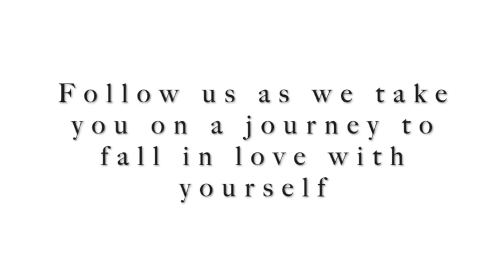Love yourself before loving someone else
There is nothing more attractive than you being comfortable in your skin. When you're in love with yourself, it's easier for someone else to join the party. Building a relationship has two parts to it - being ready for love and meeting the right one. Given the pandemic, your chances of meeting the right one may be limited, but you have plenty of opportunities to prepare yourself for love.

We've designed a crash course in getting you started on the journey of discovering, accepting and loving yourself. In less than 40min, we can get you started on a journey that you may have been putting off for years now.

If you're still not convinced, you MUST watch the first episode of this course where we're going to discuss why it is so important for you to love and care for yourself.

If you want FREE access to the FULL course, please sign up